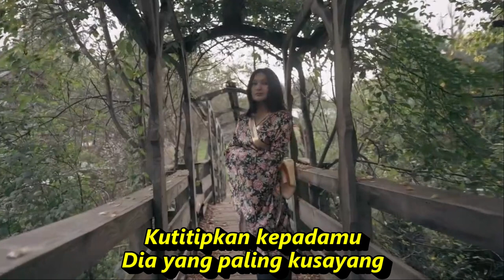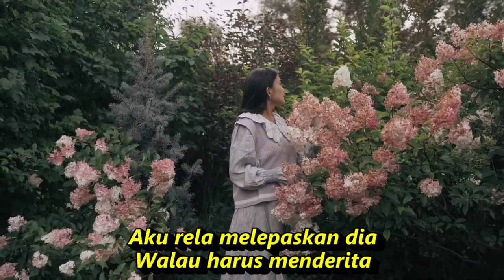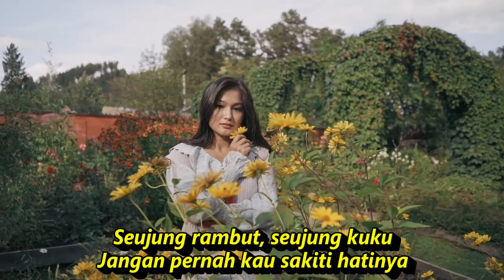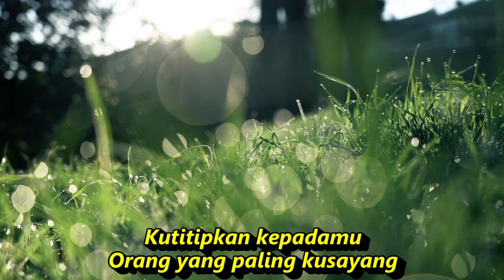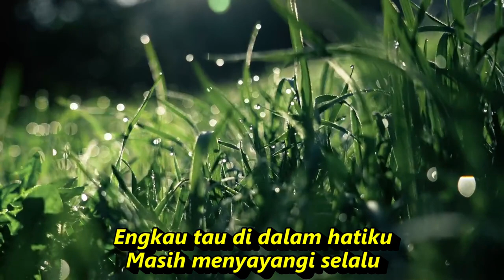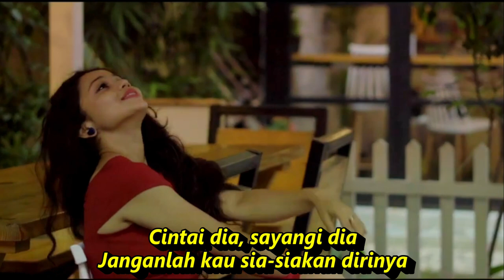TITIP CINTAKU || DANGDUT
Titip Cintaku

H.Ona Sutra
Kutitipkan kepadamu
Dia yang paling kusayang
Engkau tau di dalam hatiku
Karna cinta tidak selamanya
Jangan pernah kau sakiti dirinya
Biarlah derita kusimpan dalam jiwa
Asalkan bahagia s'lalu bersamanya
Kutitipkan kepadamu
Kutitipkan kepadamu
Sumber: Musixmatch
Kopo dangdut
koplo time,
koplo again,
koplo reggae,
koplo jawa,
koplo malaysia,
koplo banyuwangi,
koplo karaoke,
koplo palapa,
koplo terbaru,
koplo adella,
koplo apakah itu cinta,
koplo ambyar,
koplo angklung,
koplo bunga,
koplo banyuwangian,
rnb koplo,
koplo b,
dangdut koplo b,
koplo campursari,
koplo cover,
koplo dj,
koplo duet,
koplo egois,
koplo evi tamala new pallapa,
koplo electone,